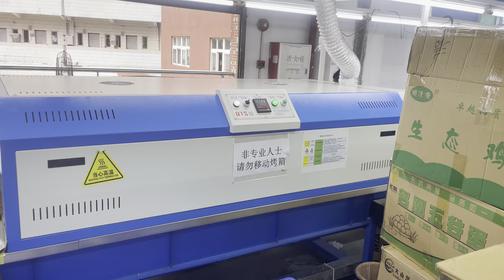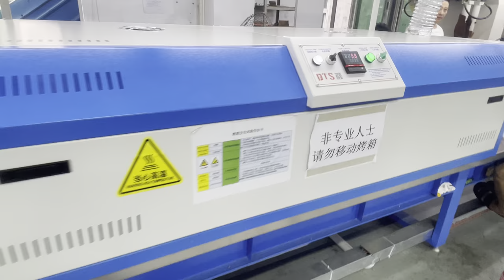【2023】China Shoe Factory Video.